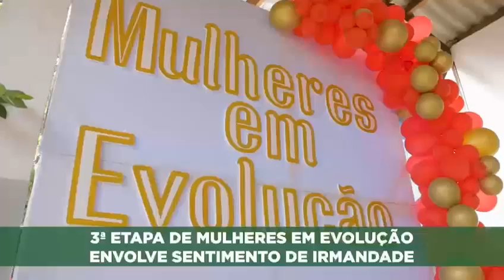MULHERES EM EVOLUÇÃO: Evento chega à 3ª etapa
Respeito, irmandade, acolhimento, dar as mãos a quem está ao seu lado para ajudar, acompanhar, comprometer e unir em busca de superação para todas as mulheres e também promover a igualdade e abrir para participação dos homens para que eles saibam que igualdade sempre será uma palavra, um sentimento melhor na construção da Várzea Grande que temos e a que queremos. Assim foi a terceira etapa do Mulheres em Evolução que abre perspectivas para as mulheres se capacitarem, estarem integradas e economicamente ativas para trabalhar e consolidar a sua condição de chefiar ou sustentar sua família.